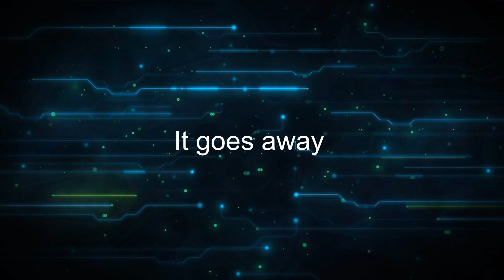Como se dice Se Va en Ingles